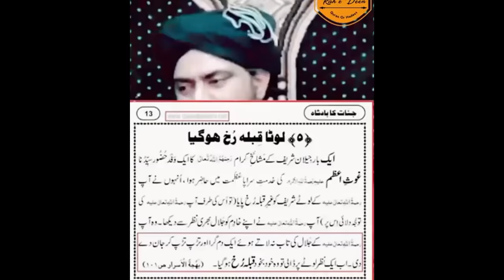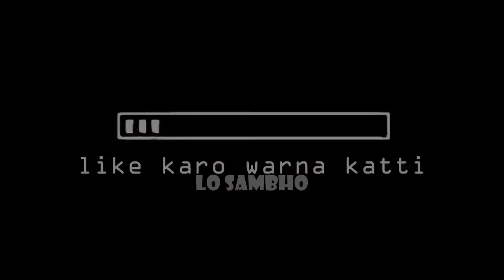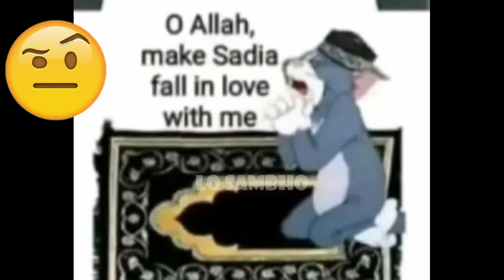6 "FAMOUS STORIES " in a NUTSHELL 😂 | Al - Mashoor 6 Kahaniyan😜 | Lo Sambho | Ft. Engr M Ali Mirza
6 "FAMOUS STORIES " in a NUTSHELL 😂 | Al - Mashoor 6 Kahaniyan😜 | Lo Sambho | Ft. Engr M Ali Mirza